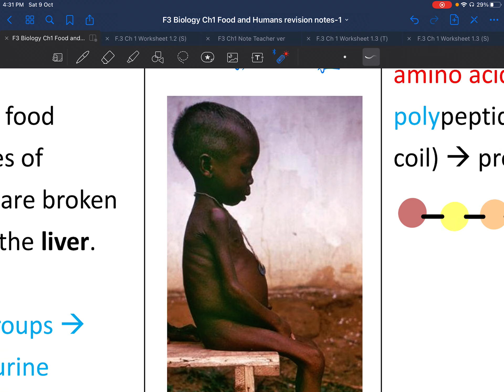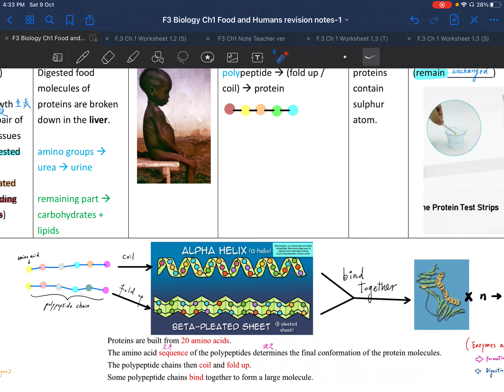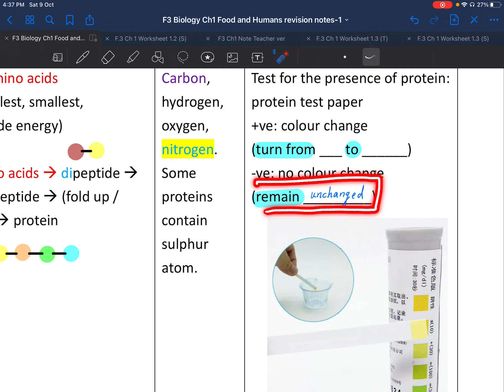F3 BIO Ch 1.3 Protein